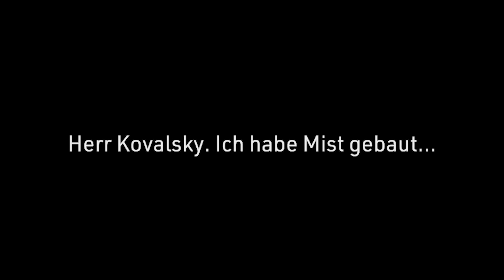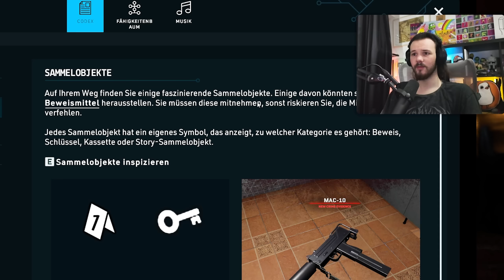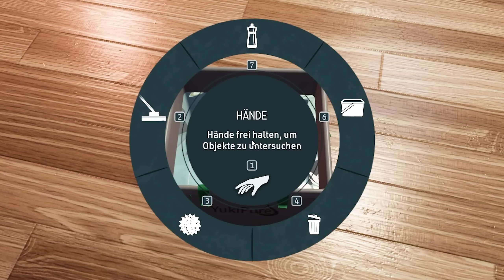JODARUM geht als Tatortreiniger in die ZWEITE Runde! 🧽💦 Crime Scene Cleaner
Jodarum geht mit dem Crime Scene Cleaner in die zweite Runde und muss dieses Mal die Wohnung eines verschuldeten Künstlers von seinen Hinterlassenschaften und suspekten Hobbies befreien.

CREDITS
*Videoschnitt sowie das Thumbnail dieses Videos wurden von @TobiToast-lp  erstellt.
*Rohmaterial stammt vom oben verlinkten Twitch-Channel von Jodarum.